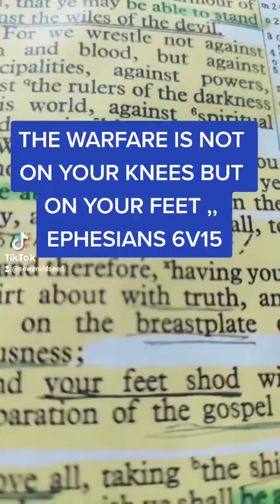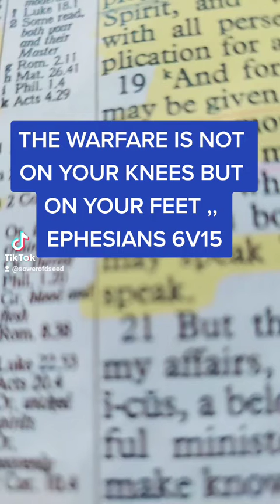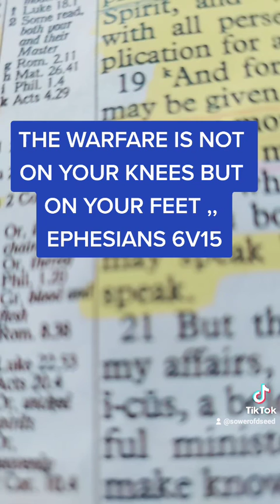THE WARFARE IS NOT ON YOUR KNEES BUT ON YOUR FEET,,